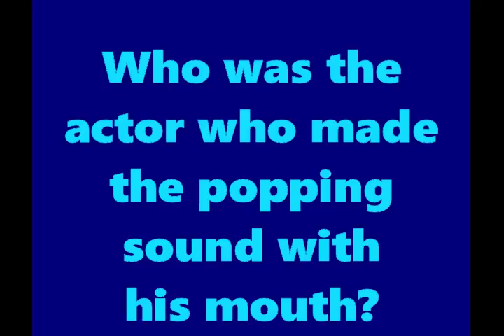TV Q&A #1: Who was the actor who made the palm-to-mouth popping sound?